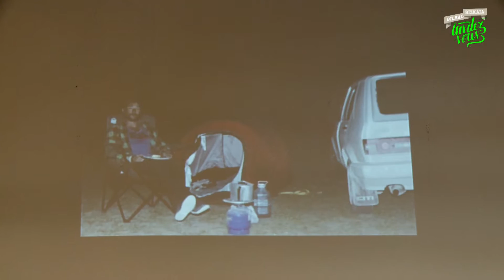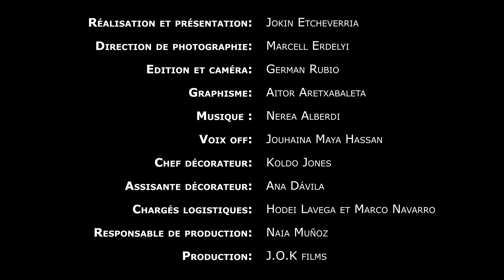Bilbao Culture Surf - Mundaka par le champion et aventurier Kepa Acero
- WebTV officiel de Tourisme de Bilbao. À seulement 150 kilomètres après la frontière espagnole, au Pays Basque, Bilbao, capitale de la Biscaye, dispose de tous les attributs du modernisme et du dynamisme. Riche, accueillante, branchée, culturelle, Bilbao a tout pour plaire aux touristes français...

Dans ce reportage, Jokin Etcheverria, chroniqueur TV de l'émission de voyage de la chaine basque EITB vous présente la côte de Biscaye avec ses falaises spectaculaires et ses petites plages secrètes et encaissées.

Un paradis pour ceux qui souhaitent profiter de la plage et s'inviter á surfer les vagues de la côte de Biscaye, comme la fameuses vague de Mundaka, réputée comme l'une des meilleures vague du monde.

Au programme de cette visite avec le surfeur professionnel Kepa Acero, un grand voyageur épris de liberté : visite du port de pêche de Mundaka, puis à une demi heure de là, la plage de Laga, où nous allons surfer.

Cette plage sauvage de Laga est un lieu unique et naturel, à découvrir quand vous irez à Mundaka...